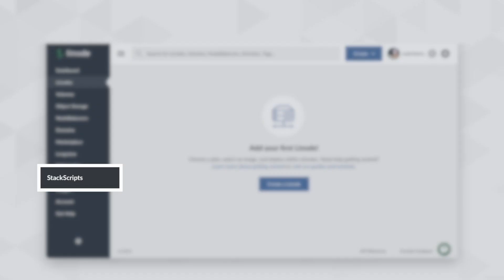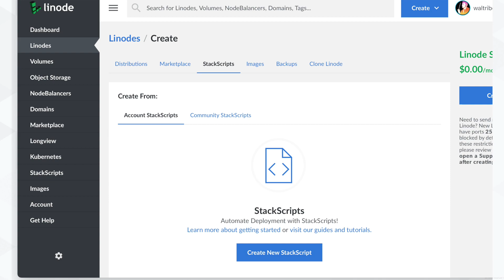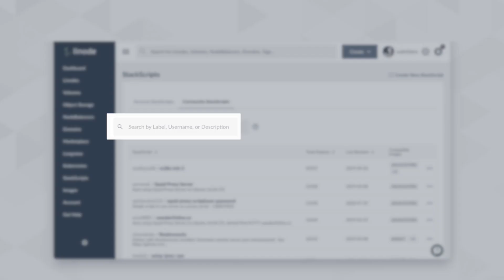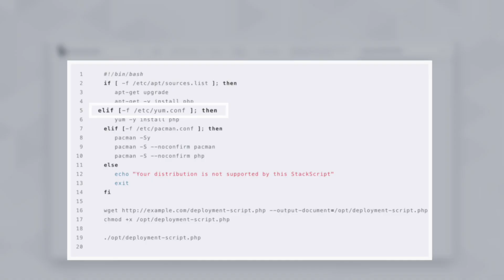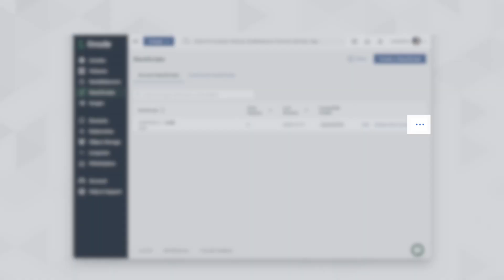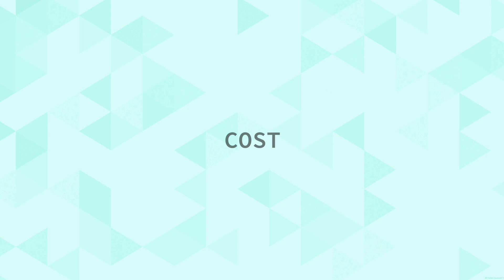Automate Server Deployments Using Stackscripts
StackScripts provide Linode users with the ability to configure a Linode while it boots. Since you can make any StackScript public to the Linode Community, your entire team can use the StackScripts you create to easily deploy base identical systems. Walt explains why you would want to create a Stackscript, or use Stackscripts created by others.

Chapters:
0:00 - Intro
1:11 - Why Use Stackscripts
2:40 - Stackscript Example
3:34 - Working with Stackscripts
5:17 - Recap

New to Cloud Computing?

Product: Linode, Stackscripts, Automation, Walt Ribeiro;